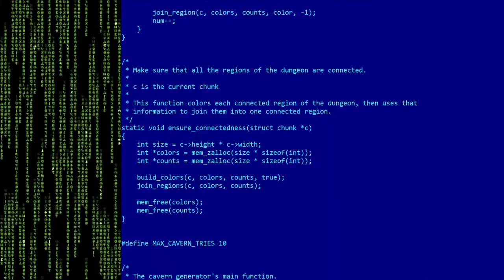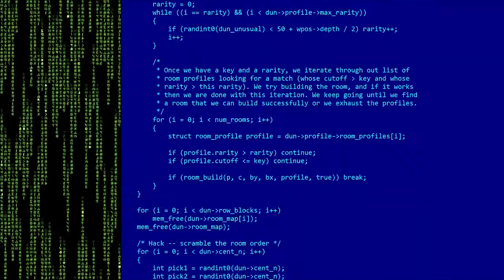igroglaz ■ d-end 8 (royalty-free music) Coding big-beat industrial breaks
You are welcome to use this music for commercial & non-commercial purposes; just credit me :)
► This is my old electronic music which I’ve created in 2005. It’s part of my debut album ‘piroliz’